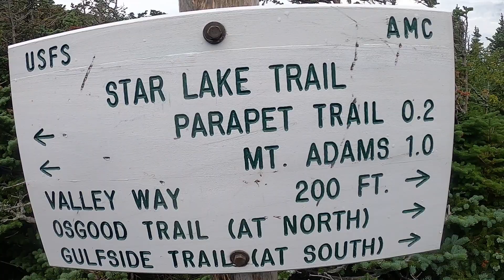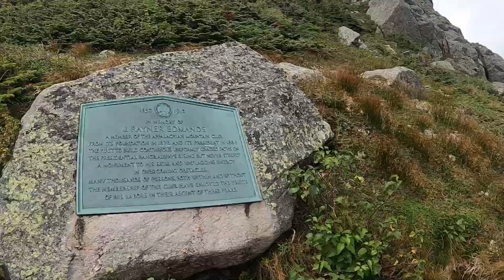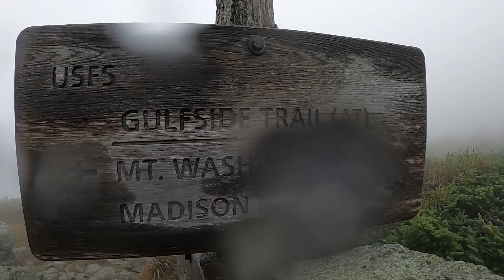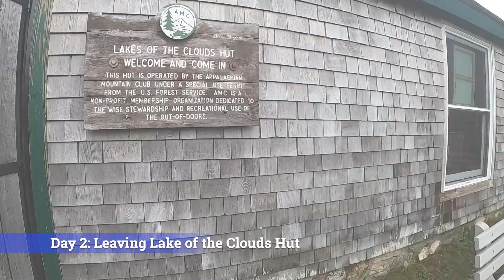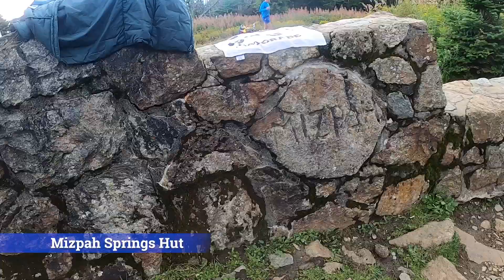Epic Presidential Traverse Hike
Hiking the Presidential Traverse, White Mountains New Hampshire
North to South Route
Lake of the Clouds Hut

08.2022